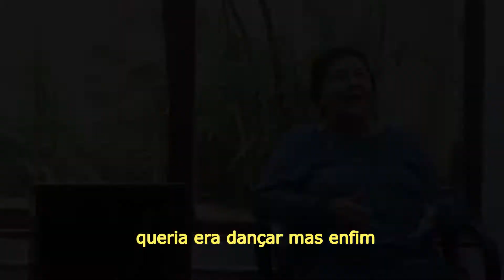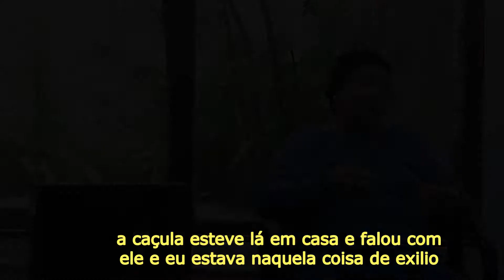Memórias Compartilhadas | Gisele Santoro - Pt2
Projeto História Oral - Memórias Compartilhadas. Museu Felícia Leirner e Auditório Claudio Santoro.